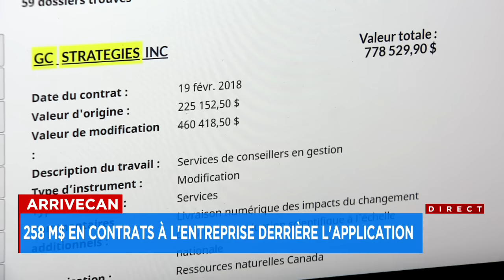Scandale ArriveCAN: Ottawa a stoppé les contrats avec la firme suspecte «par prudence» - explication